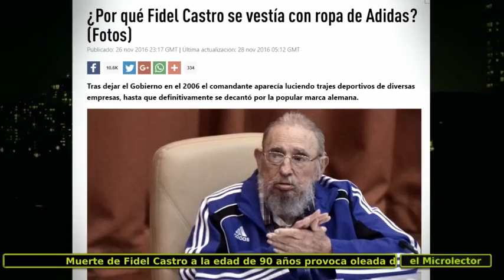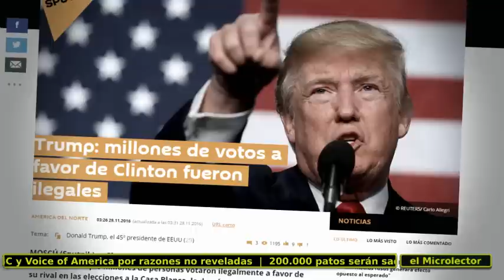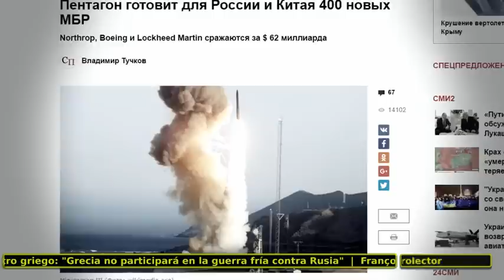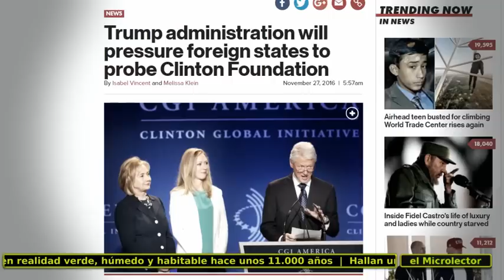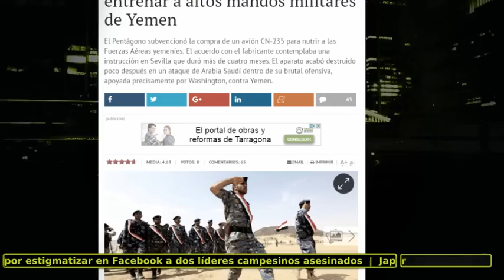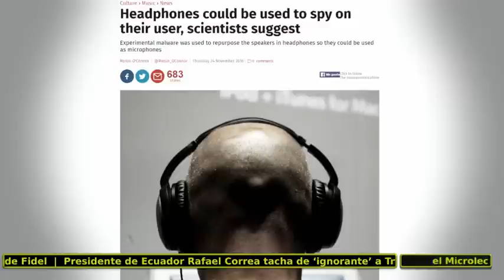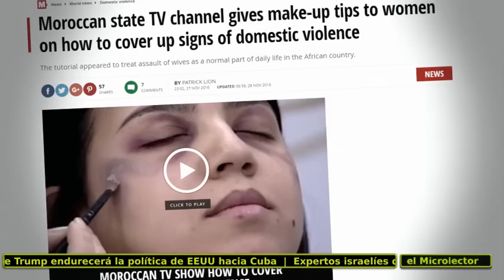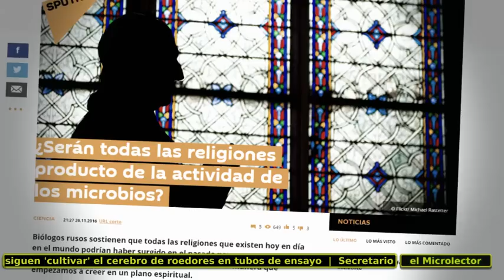NOTICIAS 28-11-2016: REACCIONES FIDEL CASTRO, PROFECÍA TRUMP-EEUU, PELIGRO ITALIA...